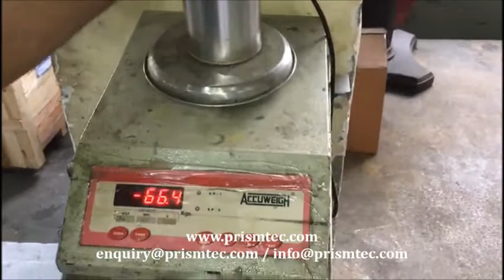Epoxy & Resins Filling in METAL TINS Semi Auto Hopper Piston Filling